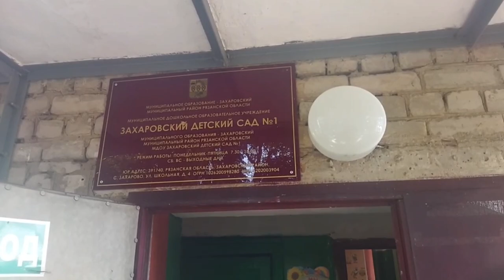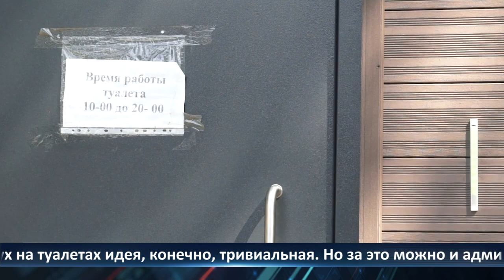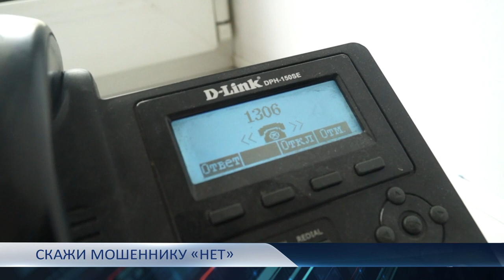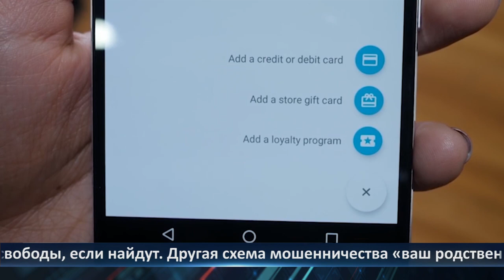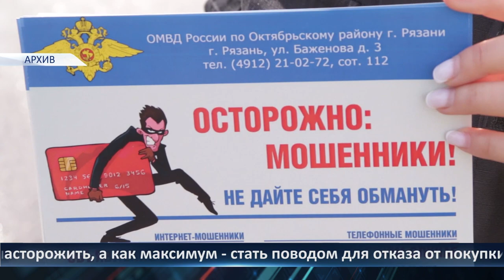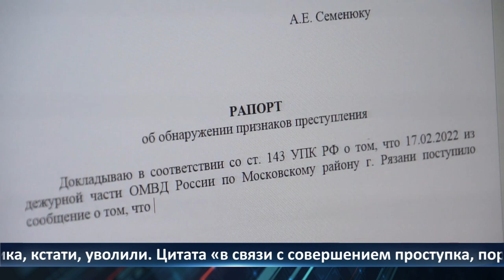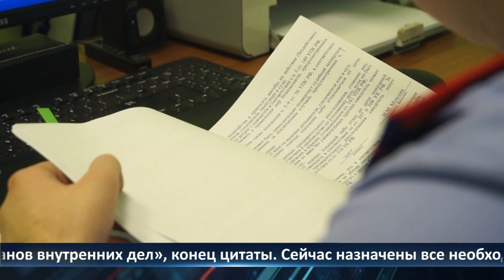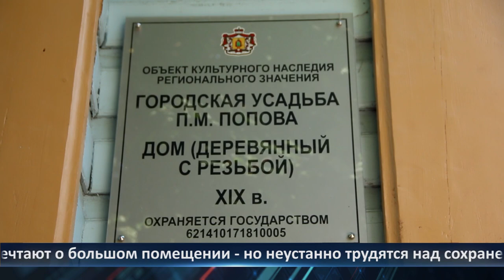День города - новости Рязани 26.07.2022